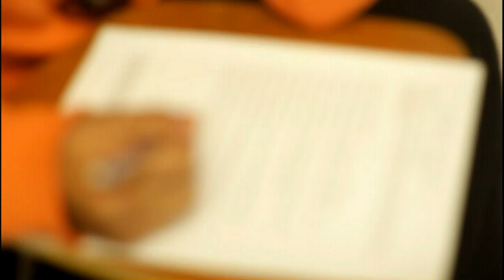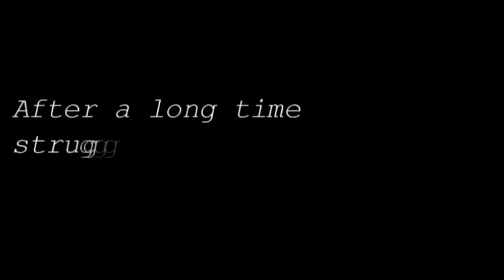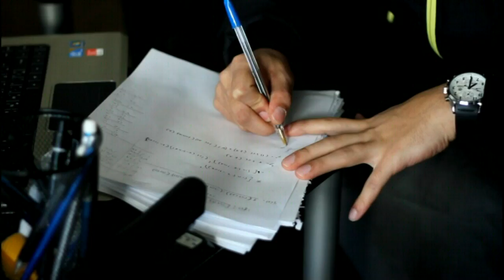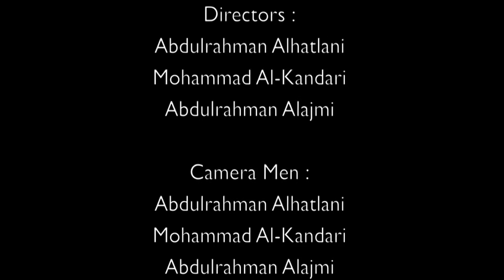Kuwaiti in the University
The second movie of the "Kuwaiti in the US" series

Directed by : Abdulrahman Alajmi - Twitter: @Alajmi92_Q8

                    Abdulrahman Alhatlani  - Twitter : @Aboha6

                    Mohammad Al-Kandri - Twitter : @Kandoor92

Staring: Meshal Alenezi - Twitter : @Meshal_Nashmi

            Abdullah Boqreess - Twitter : @Boqreess

            Adnan Fayez  -  Twitter : @Adnan_alli